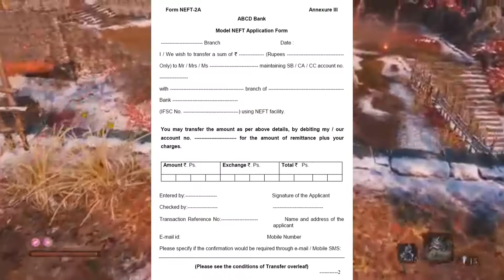Here is My First YouTube Payment | All process Explained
Here in this video i tell you about my first YouTube Payment.
And also speak about what kind of process I done.

Game :- Sekiro__Shadows_Die_Twice

Read My Blogs :- explorefreakyhindi.blogspot.in